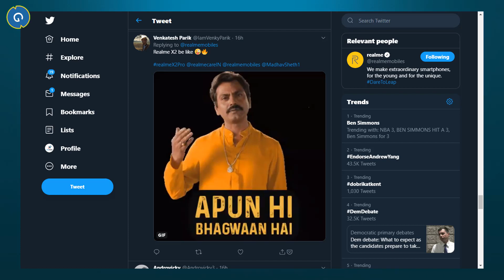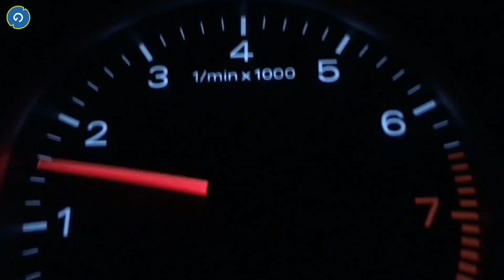Is Realme X2 Pro is Overpriced let's check the Twitter User Comments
Realme launched its flagship smartphone Realme X2 Pro on Wednesday. The smartphone is now available on Flipkart and on their official website. Realme X2 Pro comes with a 64MP quad-camera setup at the back and a 6-MP Sony IMX471 selfie camera.

2. Stay active on my Channel.

Tip...